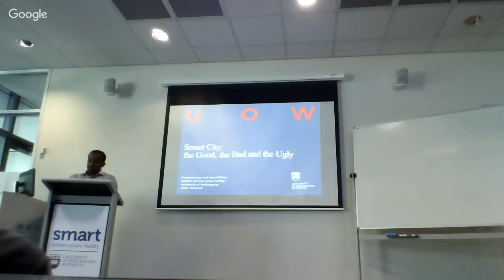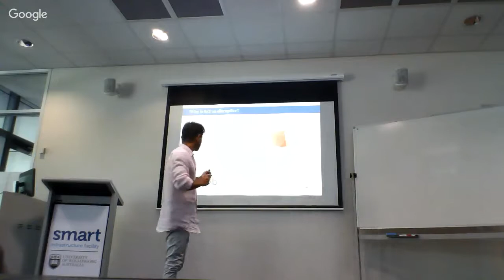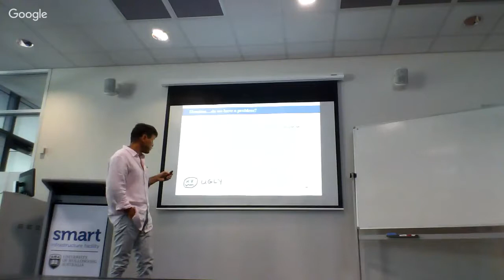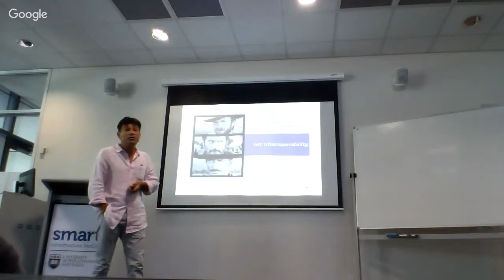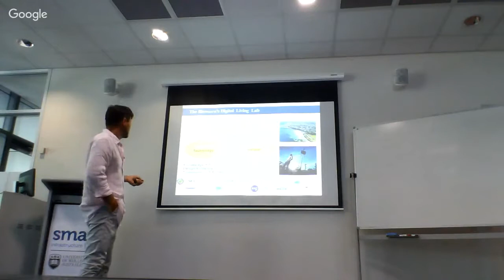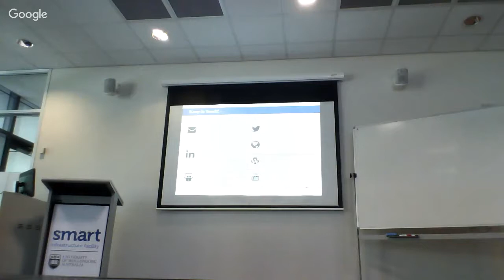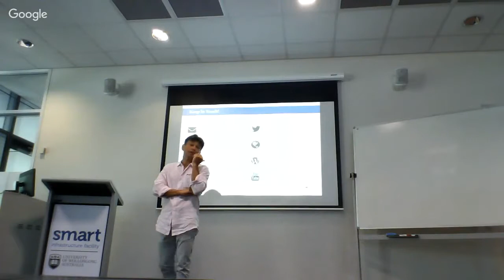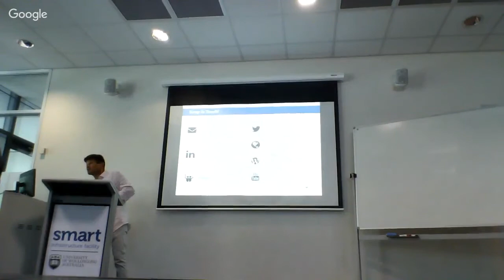SMART Seminar Series: "Smart Cities: The Good, The Bad & The Ugly" - Senior Professor Pascal Perez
For more information and to view event images and presentation slides

Smart cities progressively emerge through a confusing process whereby rapid technology deployment preempts robust needs analyses; a largely liveability-focused narrative is contradicted by dominantly productivity-oriented applications; and short-term commercial interests jeopardise the long term interoperability of enabling technologies and services.

As a result, residents, local businesses and local authorities feel pressured to embrace the smart city revolution while being utterly confused about its immediate benefits and long-term achievements. However, a growing number of initiatives around the world try to reconcile people’s needs and aspirations with technological deployment.

These examples of smart cities from the bottom-up need to be encouraged and generalised in order to foster the appropriation of the concept and adoption of its solutions by urban dwellers. Failing to do so, the revolution might be short lived and smart cities only remembered as ‘fad cities’.